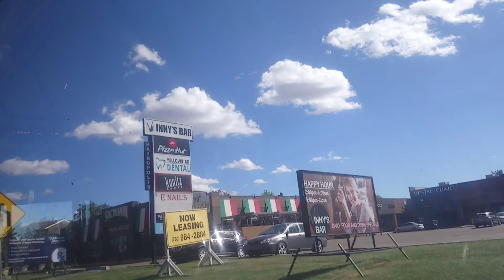ETS Bus 2009 New Flyer D40LFR #4841 On 716 Century Park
From Rabbit Hill Road & 23rd Avenue, Near Terwillegar Gardens To Century Park Transit Centre, in Edmonton Alberta.
PS Where The Bus Changes From 716 Century Park To 705 Southgate.